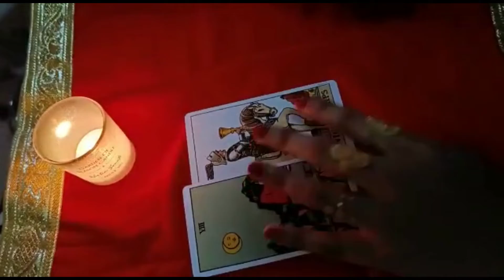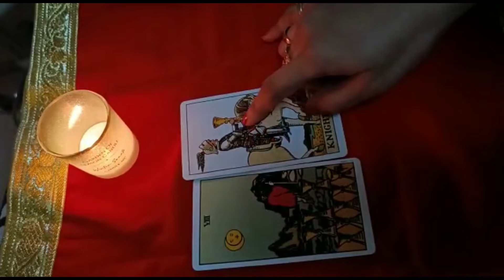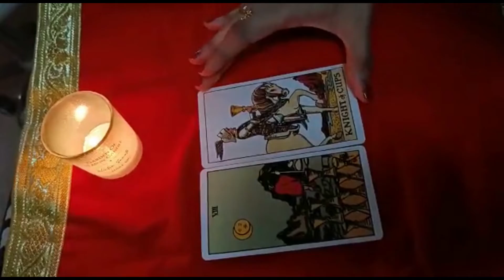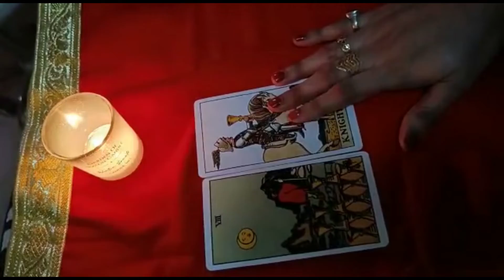CANCER || AUGUST-SEPTEMPER 2022 LOVE || TAROT KANNADA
Hello Friends... !
I welcome you on this channel
"TAROT LIFE".

FOR PERSONAL READING APPOINTMENT : WATSAPP 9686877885